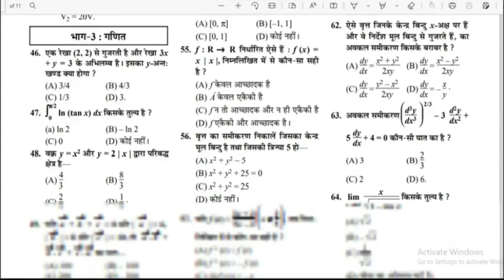Modi सरकार ने आज की Agneepath Bharti Yojna को लेकर अहम बैठक | BJP TOD news update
Best Book for Air Force Agniveer Vayu EXAM
SCIENCE SUBJECT BOOKS :-
Science And Other Than Science SUBJECT BOOKS:-
OTHER THAN SCIENCE SUBJECT BOOKS

अग्निपथ का मतलब क्या है?
आर्मी के लिए कितनी फुट लंबाई चाहिए?
आर्मी हाइट कितनी चाहिए 2022 ?
अग्निपथ योजना क्या है ?
10th pass Army kaise join Kare,